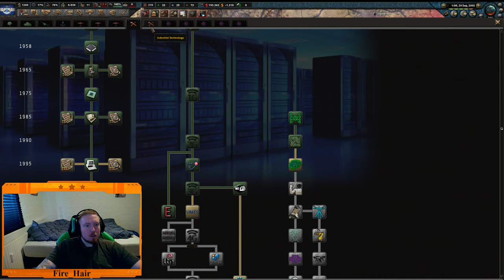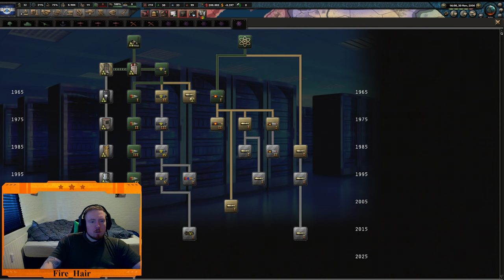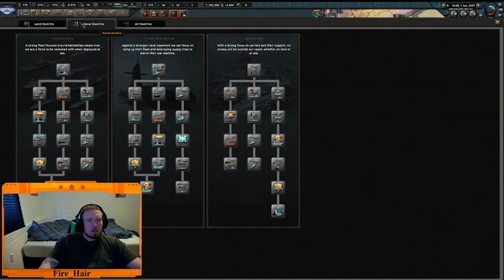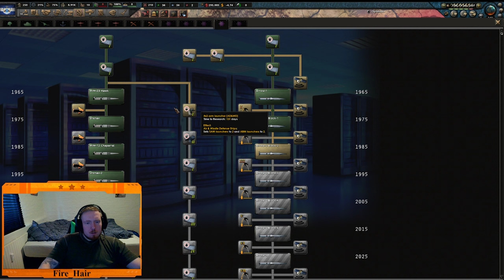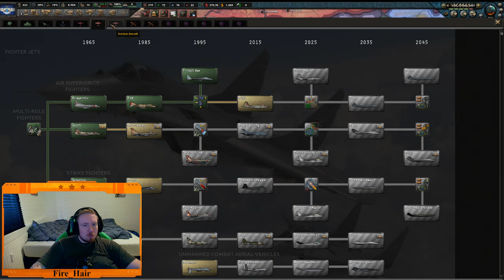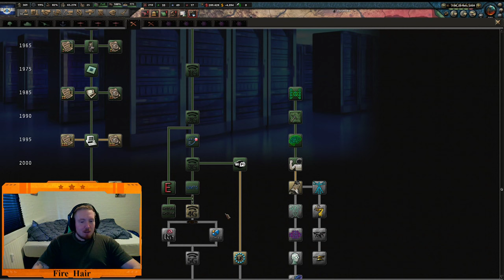Hearts Of Iron 4 - MD Playtesting Missile system as Israel Part 1/3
Looking for Improvements in the upcoming Missile system for MD.

Once again i am playtesting for Millennium Dawn, so remember that what you see are subject to change.

Come over on Twitch if you want to see my Playthroughs live and ask questions about the games i play while i play.

Remember to follow the Millennium Dawn Discord if you want help with your mod, both playing and getting it to work.